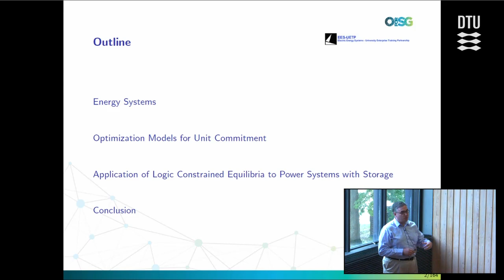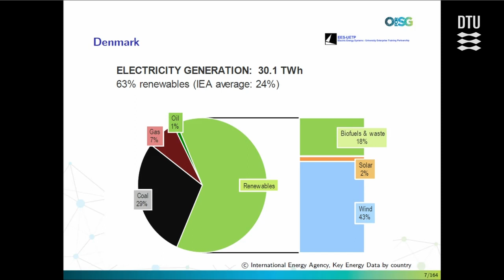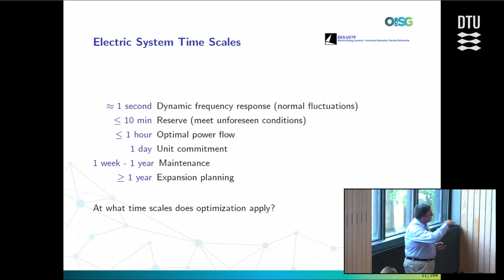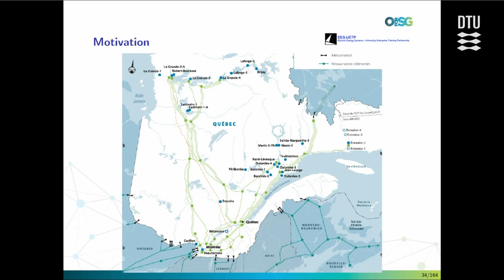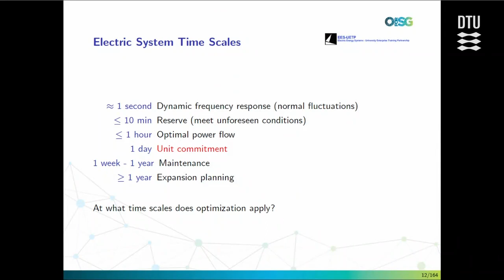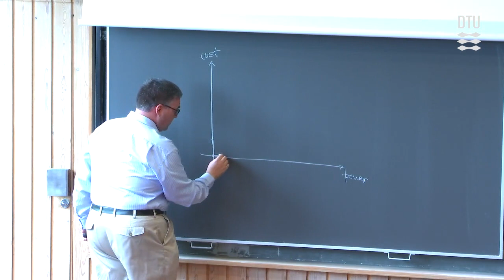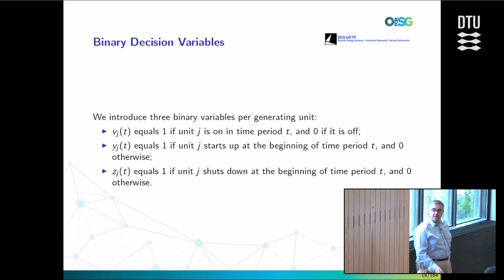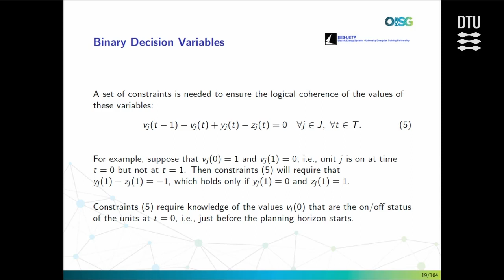Miguel Anjos: Introduction to Optimization in Energy -- Part 1/2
Speaker: Miguel Anjos (Polytechnique Montréal)
Event: DTU CEE Summer School 2018 on "Modern Optimization in Energy Systems", 25-29 June 2018, Copenhagen, Denmark